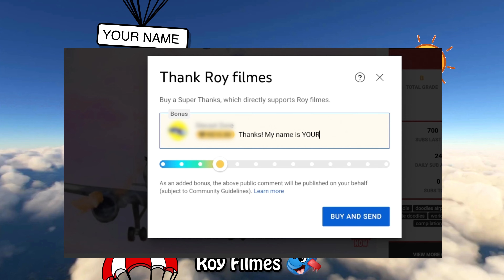✈️ Best doodles planes. Doodles are flying and singing. ✈️